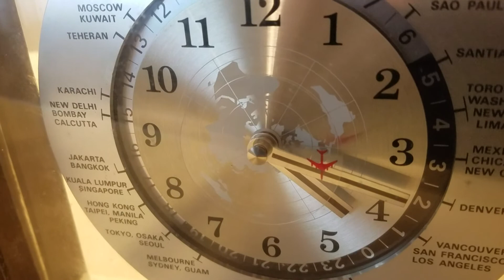Clock fix(4)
Fixing clock